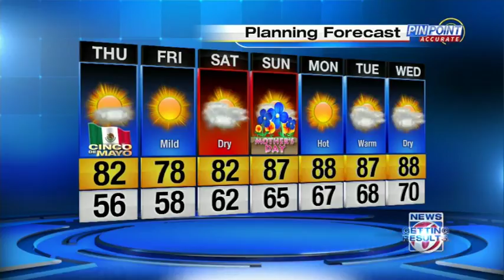News 6 weather webcast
Troy Bridges' forecast for Central Florida.